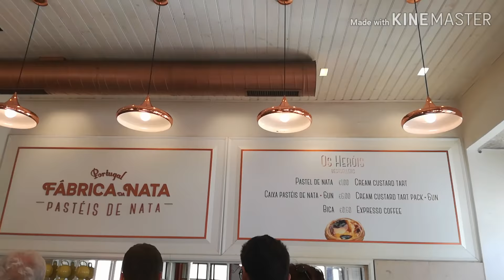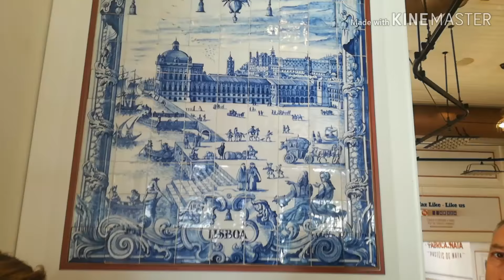Fábrica da Nata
Uma  tarde de passeio por Lisboa .